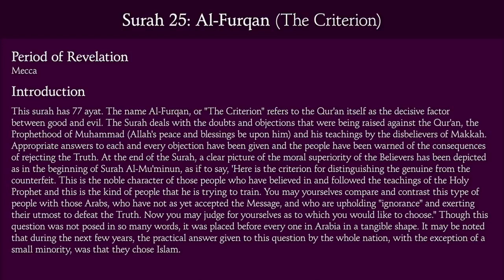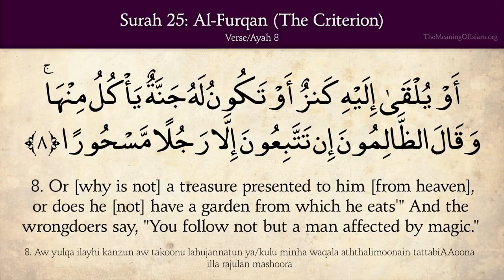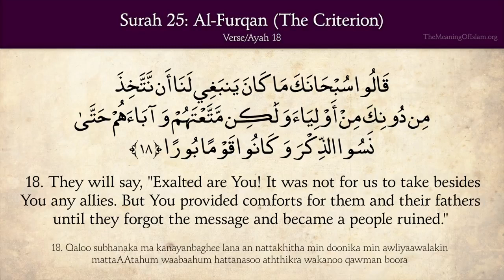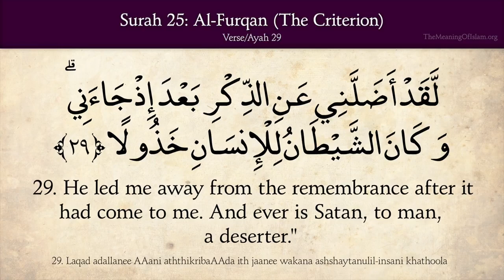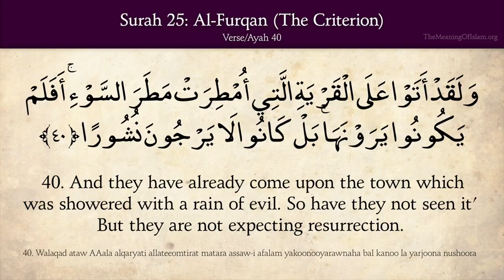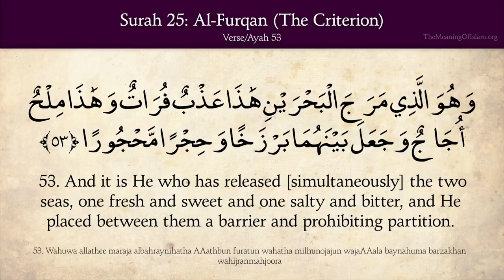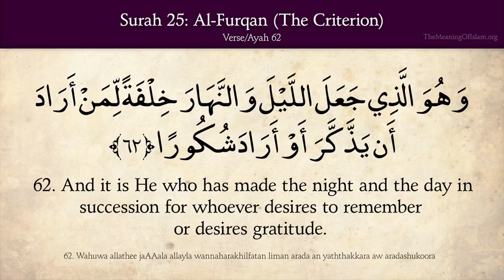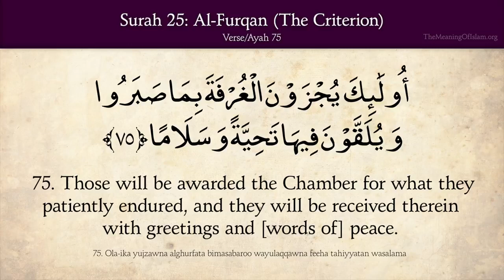Surah Al Furqan